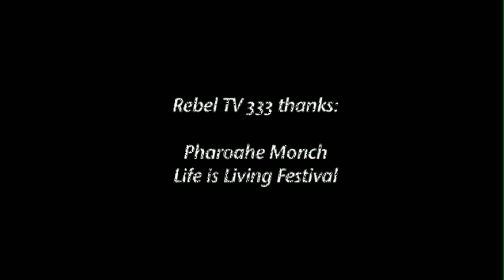Pharoahe Monch WAR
Pharoahe Monch drops science for Rebel TV 333 at the Life is Living Festival in Oakland, California.  Keep it locked!